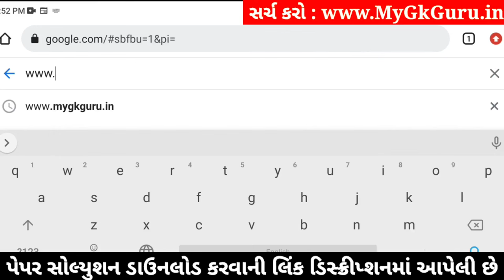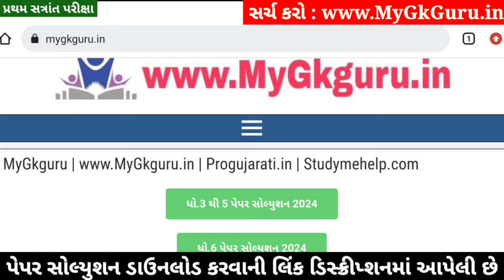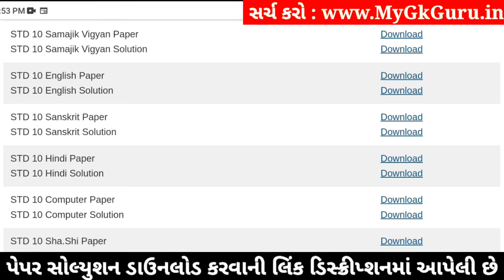STD 10 Sanskrit Paper Solution 2024 80 Marks, Dhoran 10 Sanskrit Paper Solution 2024 80 Marks